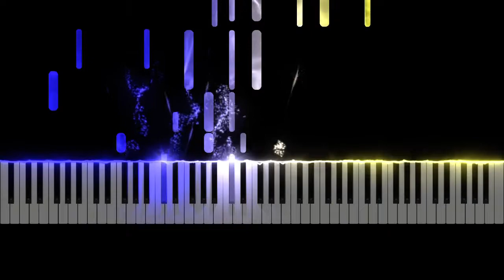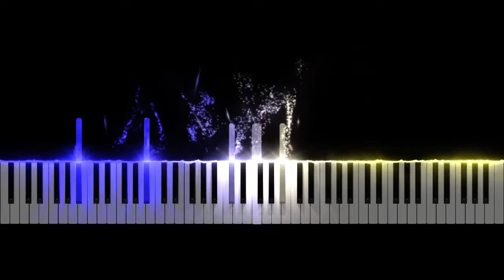Graceful Ghost Rag(우아한 유령) - William Bolcom(윌리엄 볼컴) [피아노 튜토리얼]